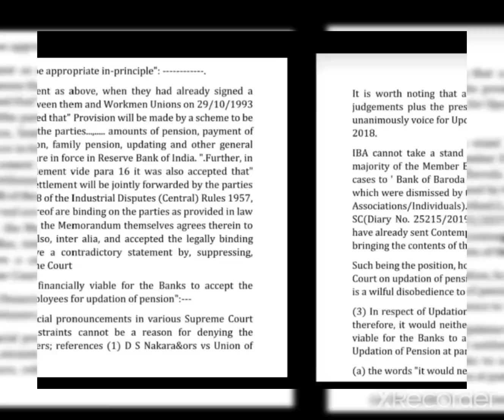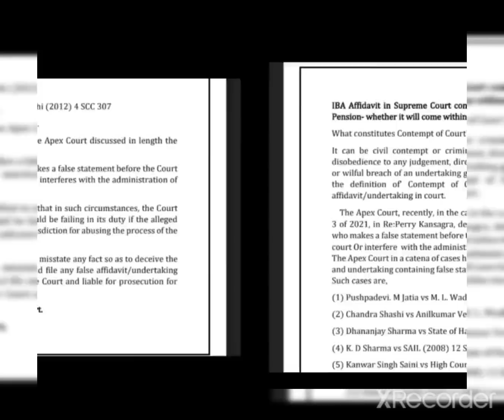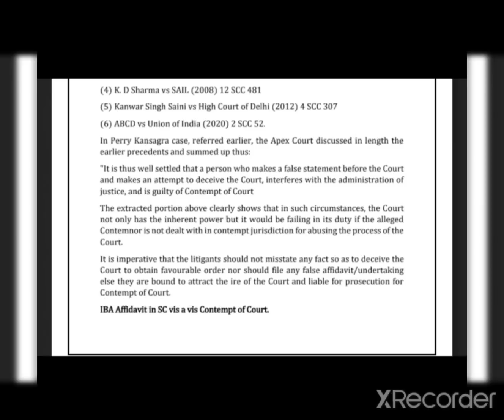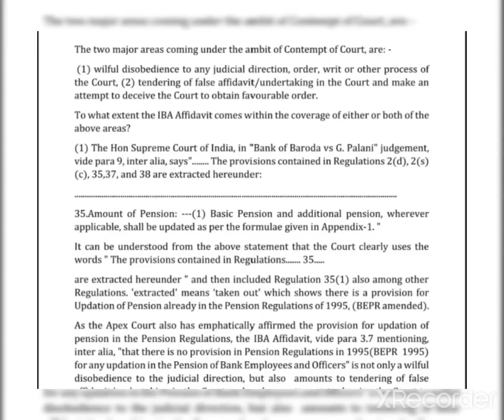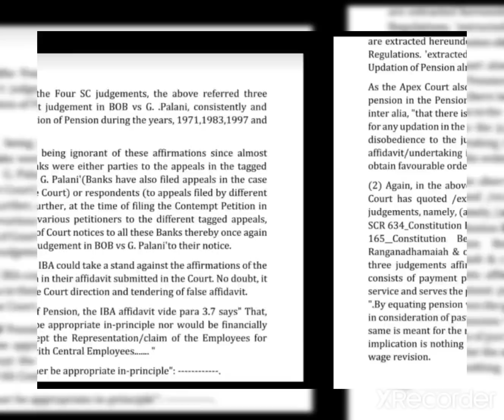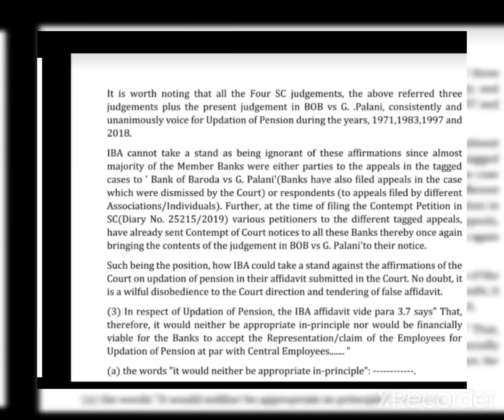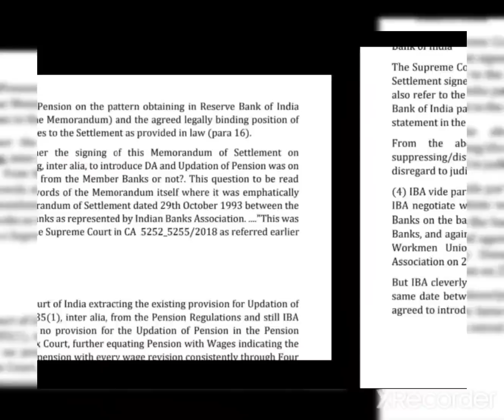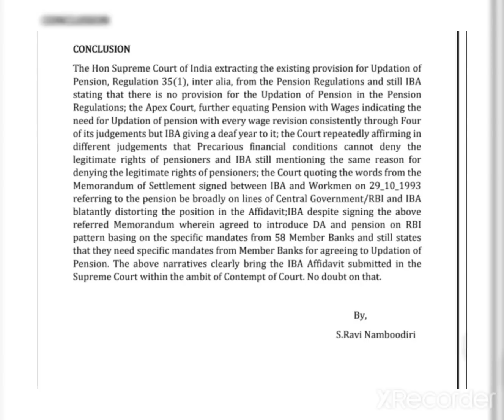BANK PENSION UPDATE II IBA AFFIDAVIT II CONTEMPT OF COURT